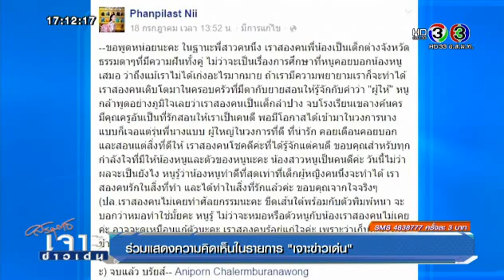เจาะข่าวเด่น (23/07/2015) :: แนท อนิพรณ์ มิสไทยแลนด์ยูนิเวิร์ส 2015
น้องแนทอนิพรณ์ และพี่สาว น้องนิตา อนิพรรณ เฉลิมบูรณะวงศ์ ให้สัมภาษณ์ในรายการเรื่องเจาะข่าวเด่น (23/07/2015)